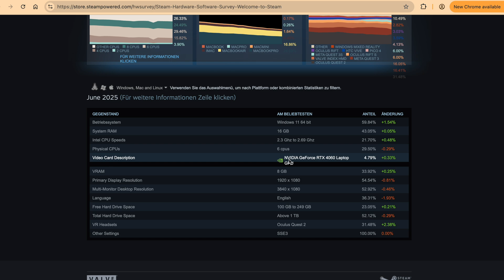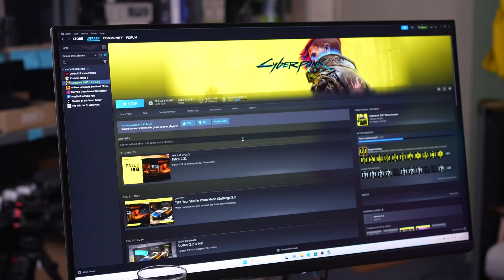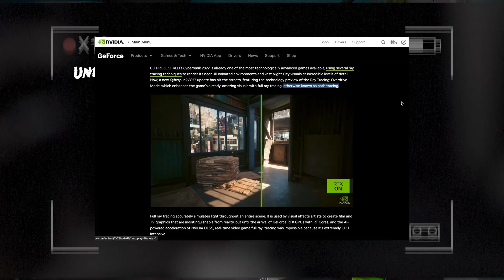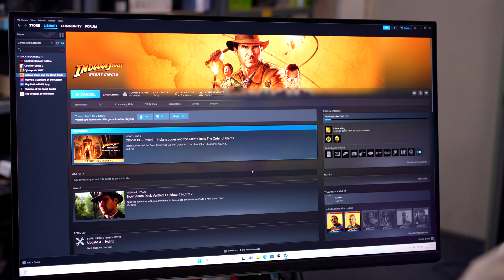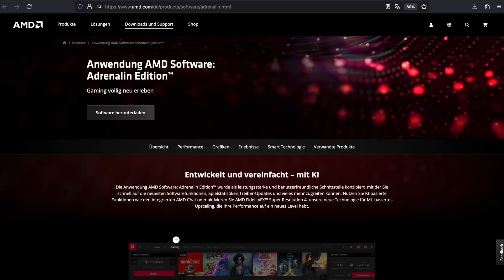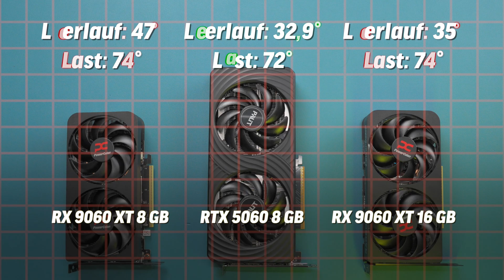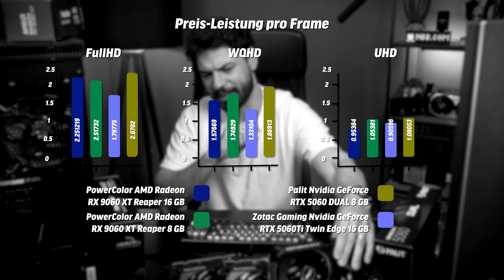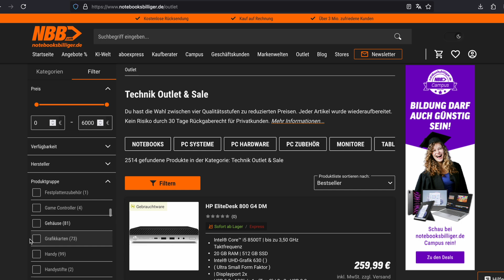Grafikkarten Test 2025 – sind 8GB VRAM noch genug? | Nvidia vs AMD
Was bringt dir eine günstige Grafikkarte, wenn moderne Games damit nicht mal starten?
In diesem Guide vergleichen wir die neuen Budget GPUs für 2025 – die NVIDIA RTX 5060 und AMD RX 9060XT – mit besonderem Fokus auf VRAM Grenzen, Leistung in aktuellen Games und Zukunftssicherheit.

Dabei zeigen wir unserem großen Vergleich mit Benchmarks, ob 8 GB Grafikspeicher 2025 in PC Games noch ausreichen. In diesem Test erfährst du alles zu Leistung, Effizienz, Lautstärke, Temperaturen – und wir klären, welche Karte wirklich zukunftssicher ist.

Kapitel
00:00  8 GB im Jahr 2025? Ist das noch sinnvoll?
01:14 RTX 5060 vs. zwei RX 9060XT & 5060 Ti im Vergleich
02:15 8 GB VRAM  vs 16 GB VRAM in Cyberpunk 2077
05:00 Indiana Jones, AC Shadows: Was bringt der Umstieg auf 16 GB?
06:19 RTX 5060 vs 9060 XT: Sieger & neue AMD Treiber?
07:02 WARNUNG: Wenn dein Mainboard kein PCIe 5.0 hat …
07:43 Lautstärke, Temperaturen und seltsamer Geruch
09:36 Fazit & Preis-Leistung: Welche GPU lohnt sich wirklich?

Digital Foundry: @DigitalFoundry